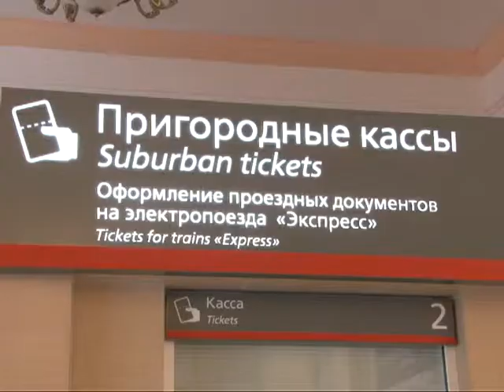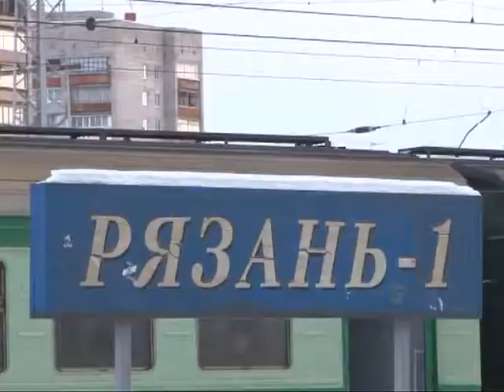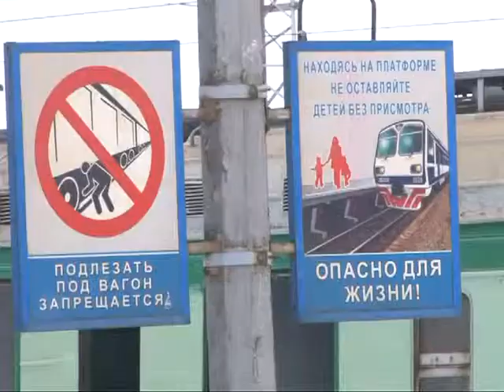Что будет с электричками в Рязанской области